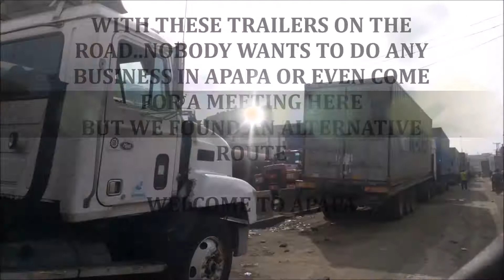LAGOS LIVING:ALTERNATIVE ROUTE TO APAPA/VLOG 10/LAGOS YOUTUBER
Lagos living is that part of my channel where I show everyday life in Lagos,Nigeria ,west Africa

Today I will be showing you the beauty of nature in Lagos,Nigeria
Am excited about this edition as it profers solution to the constant traffic in apapa and its environs.

Xoxo